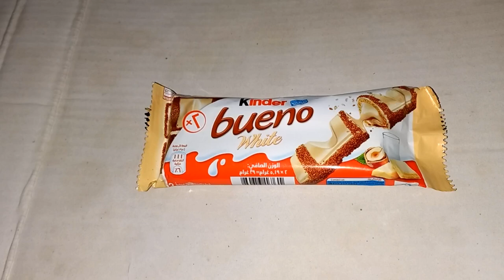Kinder Bueno White ll Mir'sWork